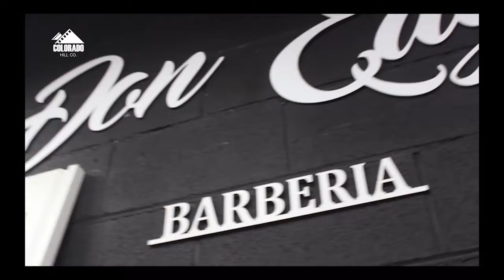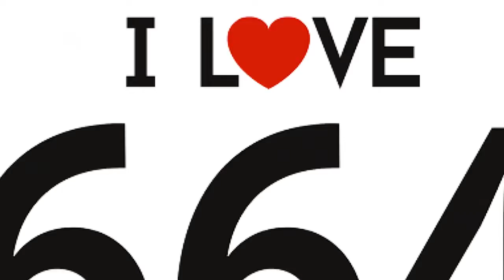LAURA CARO en One Guey Show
Con muchas nuevas y buenas noticias regresa Laura Caro a Tijuana y visitó el sillonrojo para echar agusto el chal.